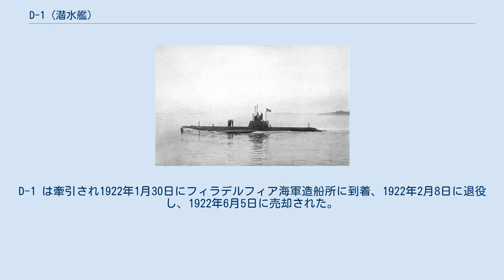D-1 (潜水艦)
D級潜水艦_(アメリカ海軍)
D-1 (USS D-1, SS-17) は、アメリカ海軍の潜水艦。
D級潜水艦の1番艦。
当初の艦名はナーワル (USS Narwhal) であった。
 ナーワルは1908年4月16日にマサチューセッツ州クインシーのフォアリバー造船所で起工する。
1909年4月8日にG・C・デービソン夫人によって進水し、1909年11月23日に艦長J・C・タウンゼント大尉の指揮下就役する。
 ナーワルはロードアイランド州ニューポートを拠点とする大西洋水雷艦隊に合流した。
潜水艦のパイオニアとも言えるナーワルと姉妹艦は、ケープコッド、ナラガンセット湾、ロングアイランド・サウンド、ブロックアイランド・サウンド、チェサピーク湾、ノーフォーク沖で活発な作戦行動を行った。
その内容は魚雷発射訓練、実験活動および東海岸沿いの巡航が含まれた。
 ナーワルは1911年11月17日に D-1 と改名された。
 1913年1月20日から4月11日まで潜水小艦隊はカリブ海へ巡航し、1914年1月5日から4月21日までメキシコ湾およびフロリダの港を訪問した。
 第一次世界大戦中に D-1 は潜水艦乗組員および士官の訓練を行い、第3海軍管区での実験を支援した。
オーバーホール後 D-1 は1919年9月9日に予備役となり、新たな潜水艦乗組員の訓練および実験開発任務を継続した。
1921年7月15日に再就役し通常任務に復帰する。
D-1 は牽引され1922年1月30日にフィラデルフィア海軍造船所に到着、1922年2月8日に退役し、1922年6月5日に売却された。